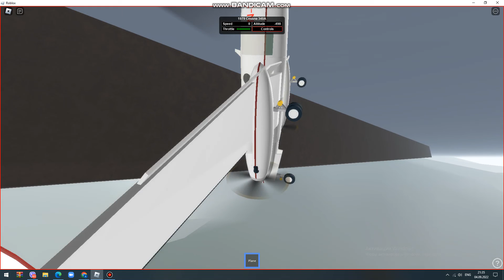2012 roblox la destruction scene